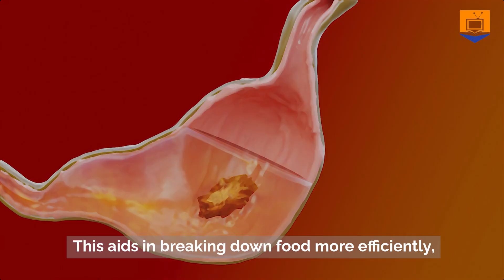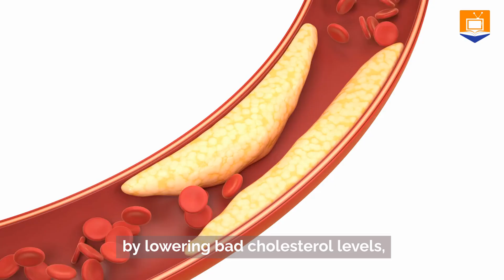8 Amazing Health Benefits of Drinking Turmeric Tea Daily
Discover the amazing health benefits of drinking turmeric tea daily! In this video, we explore 8 incredible reasons why you should add this golden drink to your daily routine. From its powerful anti-inflammatory properties to its ability to boost your immune system and improve heart health, turmeric tea is a simple yet effective way to enhance your overall well-being. Learn how this ancient remedy can aid in weight management, support joint health, and even enhance mental clarity.